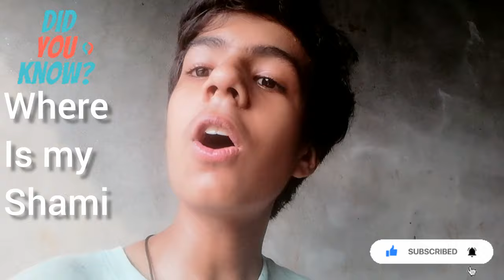MERI SHAMO MURGI KAHA HA😍 GROWMYCHANNEL YTVIRALVIDEO REHAN LEARNER OFLIFEVLOGS